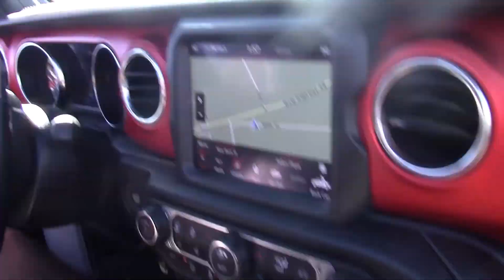Great Smokey mountain jeep club part 2